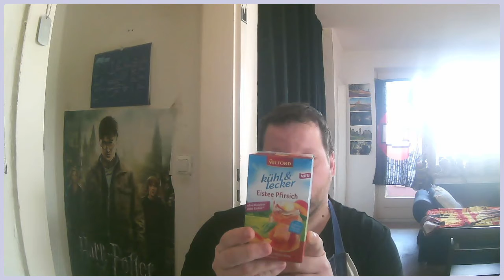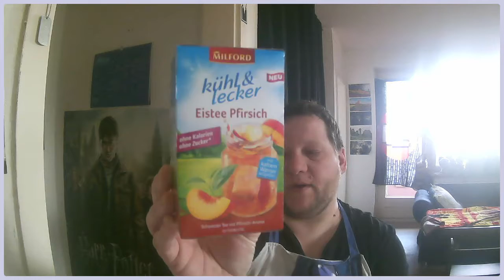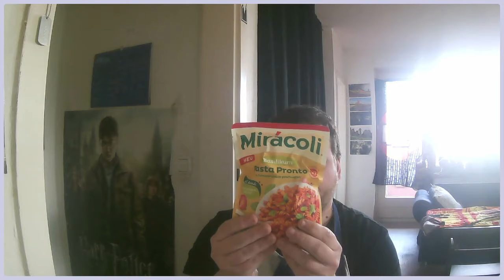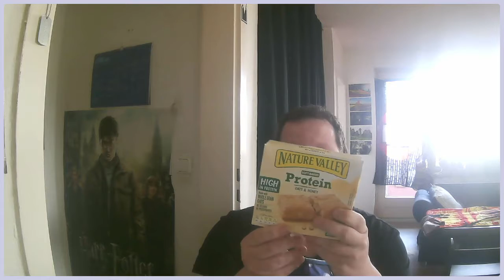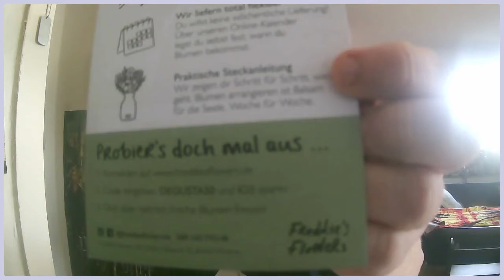DegustaBox April 2021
Moin Freunde
Viel Spaß mit den Unboxing Video der DegustaBox von April 2021.
Liebe Grüße
Bond1104